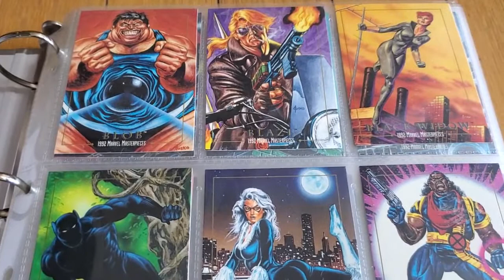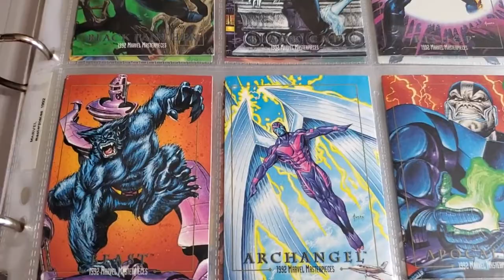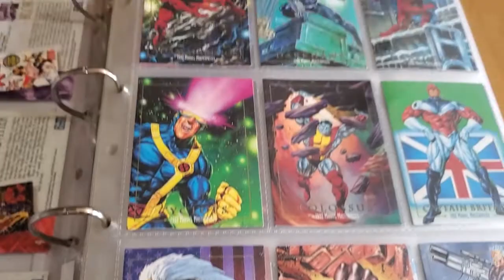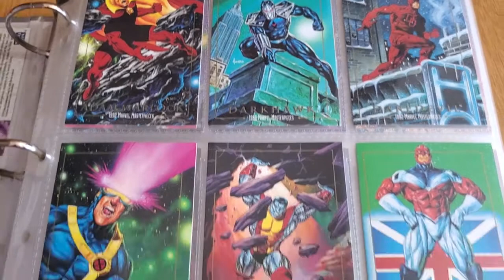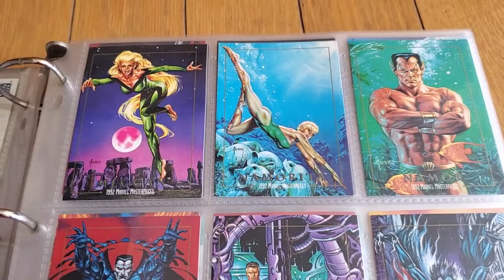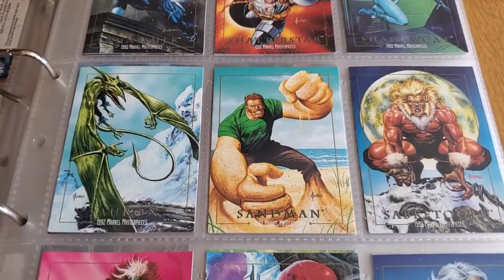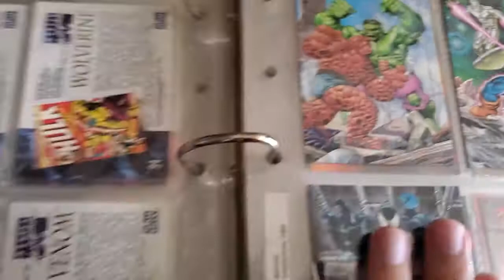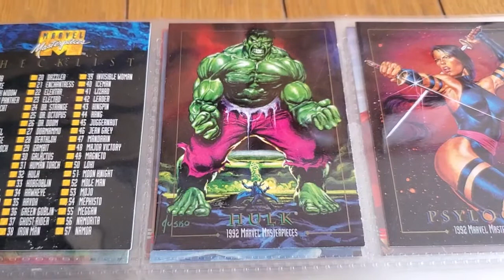1992 Marvel Masterpieces Trading Cards